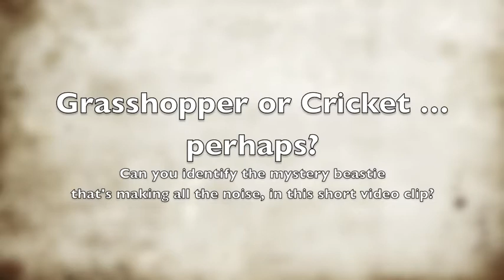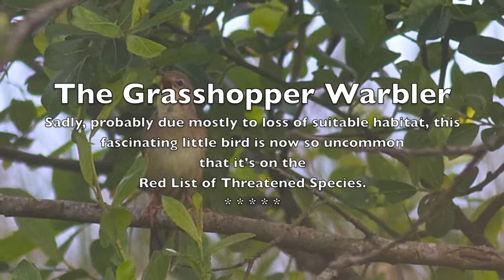Grasshopper Warbler song.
Grasshopper Warbler singing, in North Antrim.